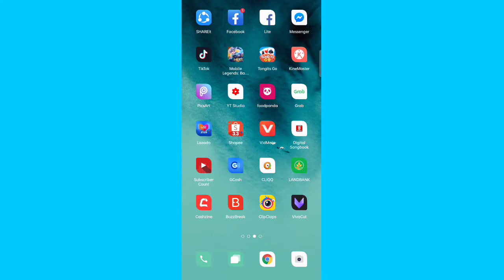PAANO MAKUHA ANG ""THE ORIENTAL FIGHTERS RECALL "" SA MOBILE LEGENDS | MR. ALVIN BOA VLOG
Turuan ko kayo guys kung paano makuha ang the oriental fighter recall sa mobile legends Very easy Tutorial...